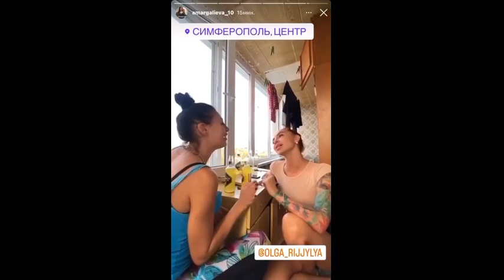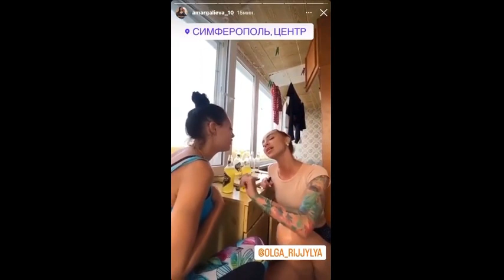Что общего у Человека года Дани Милохина и Мисс Королевы Крыма Ольги Валеевой – спивают песни